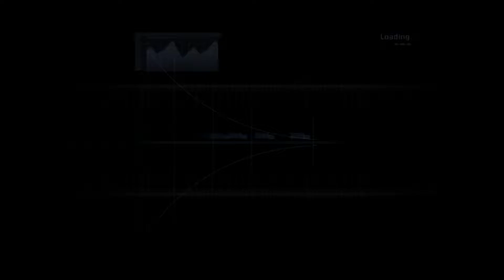Dead Space Part One! We Gotta Run!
CluelessGamePlay's MindyMuffin and FenneKate play Dead Space!